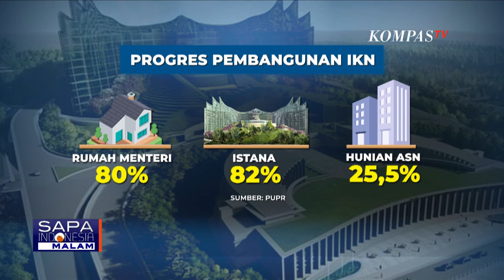Jokowi Tunjuk Luhut Binsar Pandjaitan Jadi Koordinator Investasi Apple di IKN!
KOMPAS. TV - Menko Marves, Luhut Binsar Pandjaitan, mengumumkan melalui Instagram bahwa pemerintah Indonesia akan memberikan insentif untuk menarik investasi dari Apple, termasuk di Ibu Kota Nusantara.

Hal ini diungkapkan menyusul pertemuan antara Presiden Joko Widodo dan CEO Apple, Tim Cook, di Jakarta. Cook menyatakan Indonesia sebagai pasar kunci untuk Apple dan mengumumkan pembukaan Apple Academy keempat di Bali.